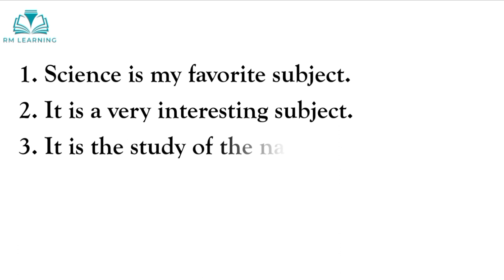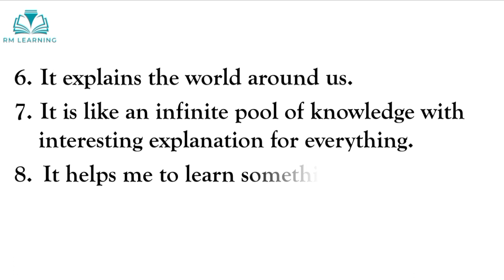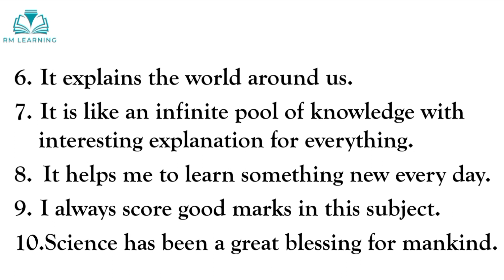Essay On My Favorite Subject Science | 10 Lines On My Favorite Subject Science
Welcome to RM Learning, This video is about an essay on my Favorite Subject Science

10 lines on my favourite subject
10 lines on my favourite subject science
10 lines on science subject